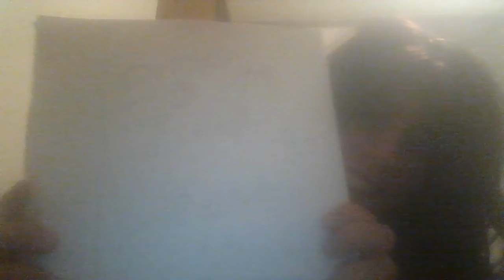Zombie Fest (part 1)